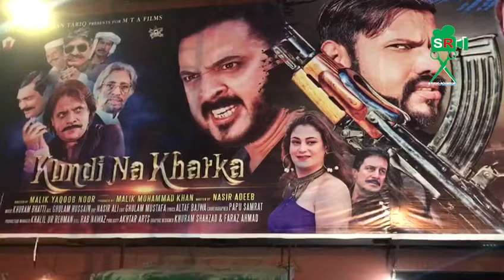Kundi na khadka premier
premier kundi na khadka shabistan cinema yaqoob noor